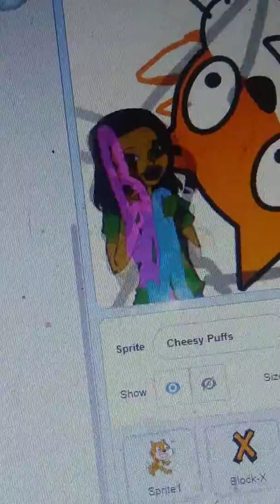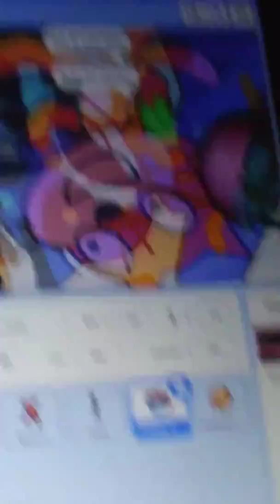Seizure warning click the cat